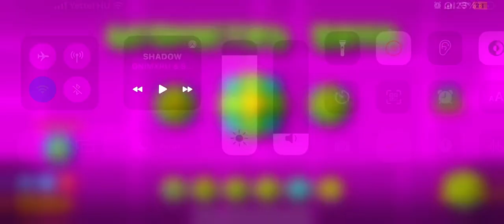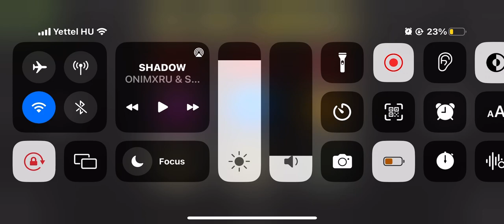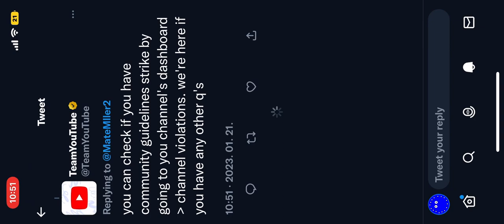Here you go Cesar!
Requested by TheCesar!